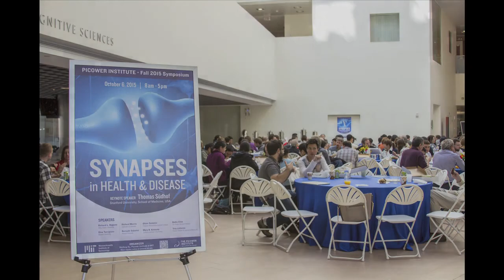2015 Fall Symposium - Keynote Speaker: Dr. Thomas Sudoff